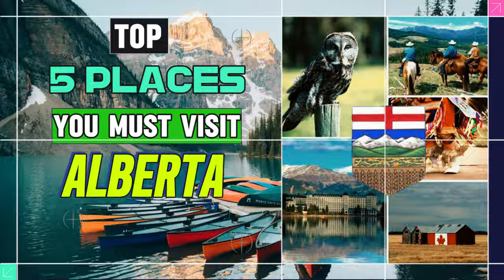Alberta's Top 5 Hidden Gems You Can't Miss!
Today, we’re taking you on a virtual tour of Alberta’s most breathtaking and must-visit destinations. Whether you're planning your next adventure or simply looking for travel inspiration, this list of top 5 incredible spots in Alberta will leave you in awe. From stunning natural wonders to hidden gems, you won’t want to miss out on these amazing places. So, sit back, relax, and let’s dive into the best Alberta has to offer.